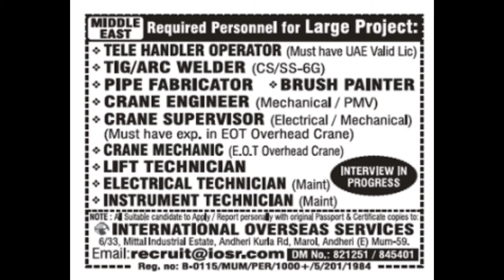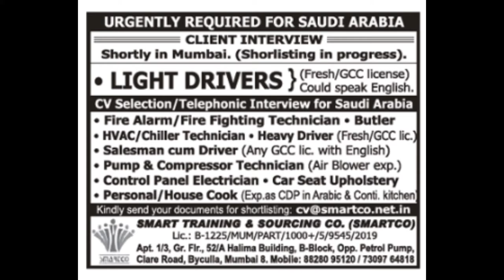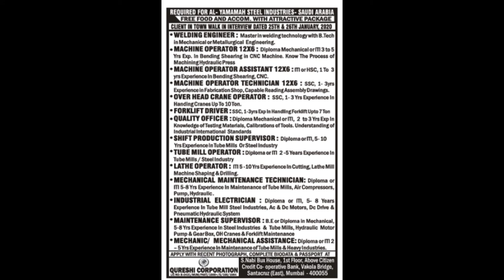assignment abroad times 22nd Jan 2020!news and nri connect!gulf jobs